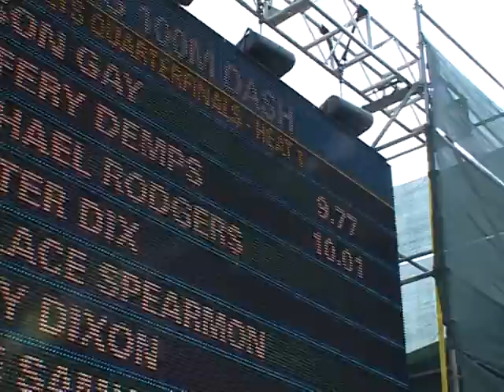Americans aim for title of world's fastest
American athletes hope to dominate the 100 meter dash in Beijing. The US Olympic trials showcased American prowess, including a record breaking performance by Tyson Gay.